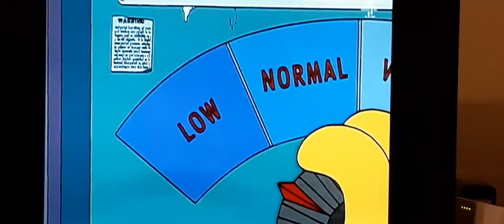The Simpsons: Maggie's First Word Is Access Improved!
From Scuse Me While I Miss The Sky.